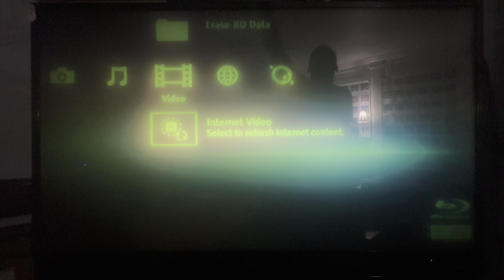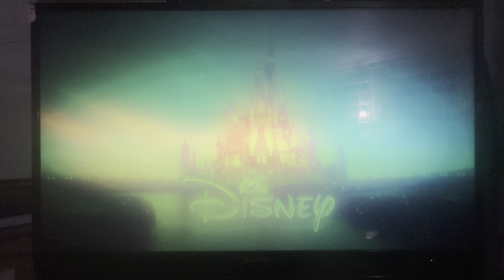Opening to Moana 2017 Blu-ray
1. Disney Castle screen
2. Language menu
3. Disney logo (shortened)
5. FBI Anti-Piracy Warning/Homeland Security Investigations Special Agent screen
6. Disney logo
7. Walt Disney Animation Studios logo